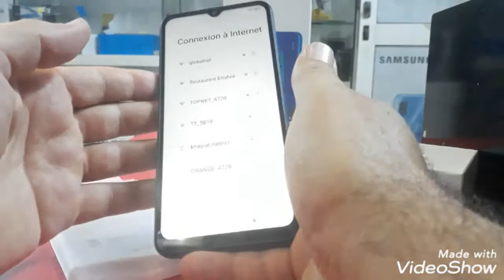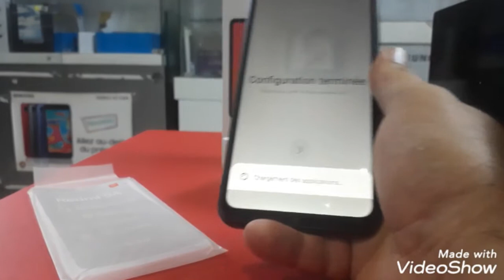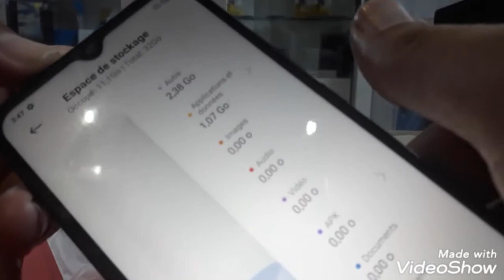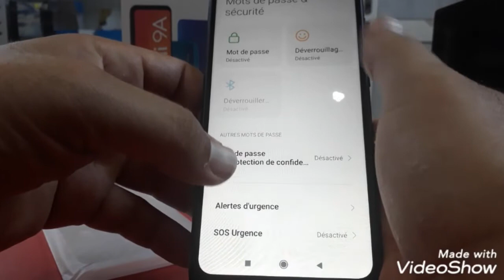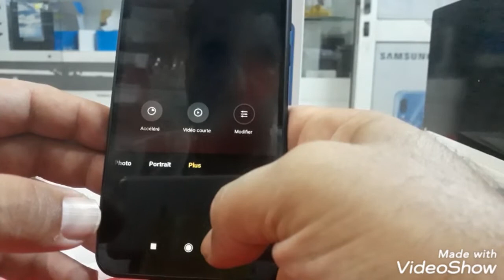فتح علبة UNBOXING and review Xiaomi REDMI Note 9A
فتح علبة UNBOXING and review Xiaomi